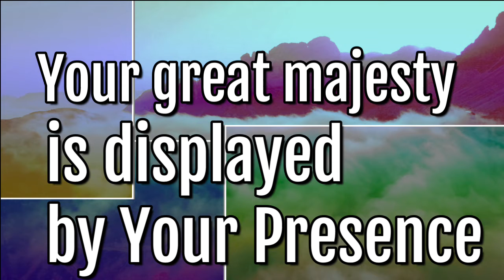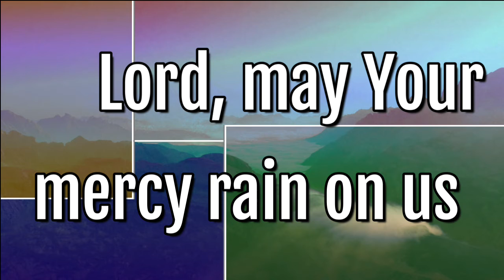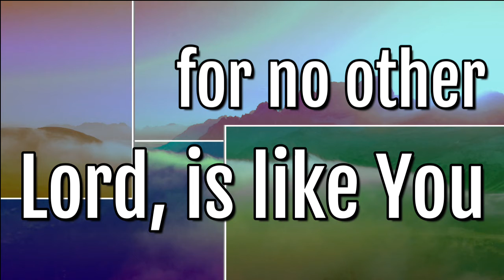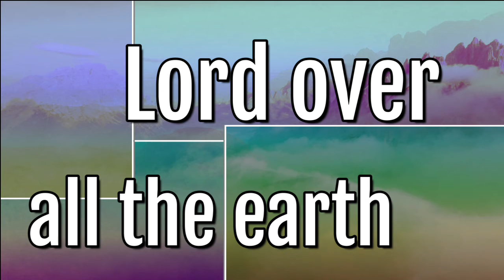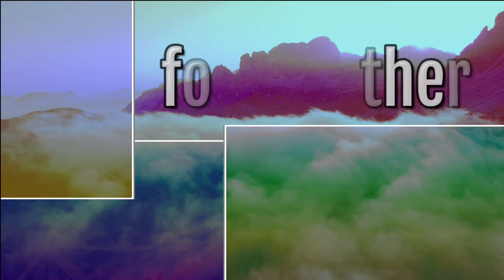Holy, Holy is Your Name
Words, music and copyright by
Robert C. Walker